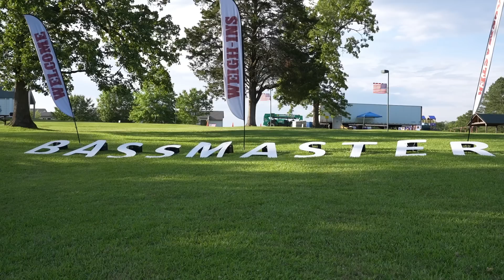Bassmaster Elite Series Pickwick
Showing off a great grass cranking technique using my 13 Meta Cranking rod